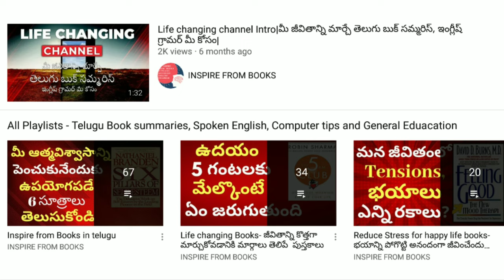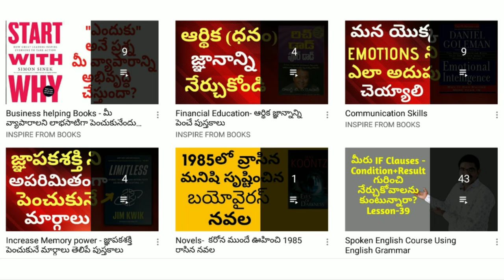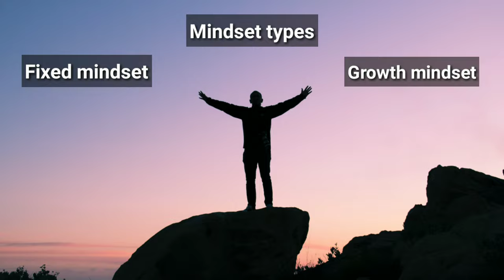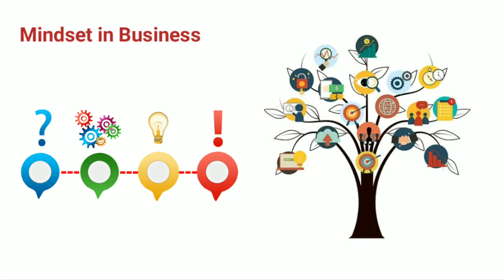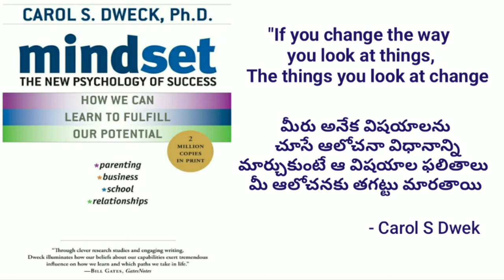Mind Set Audio Book Book Summary in Telugu |జీవితంలో Success అవ్వాలంటే ఏ Mindset ఉండాలి|Carol Dweck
This book is Mindset written by Carol Dweck Audiobook. Its a Book Summary in Telugu with images Book Review. Learn about Business, Parenting, School& Relationship.

ఈ  book లో fixed mindset ఉన్న వ్యక్తులు  growth mindset ఉన్న వ్యక్తుల మధ్య differences చెప్పడం జరిగింది  మన mindset, life లో,businessలో,Relationships లో Parenting అన్ని  situations లో failure ఎదుర్కొని Success సాధించండి

 inspire from books అనే మన ఛానల్ లో ఫేమస్ book summaries తెలుగులో చెబుతున్నాము ఇంకా చాలా పుస్తకాల summaries లింక్స్ ఈ Description క్రింద ఇవ్వబాడ్డాయి.

Remaining Book summary playlists in Telugu